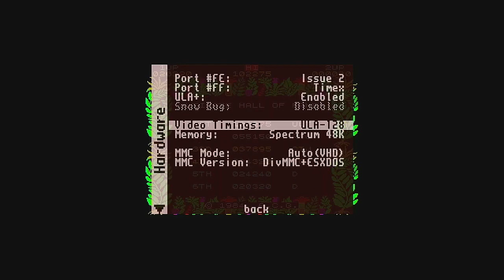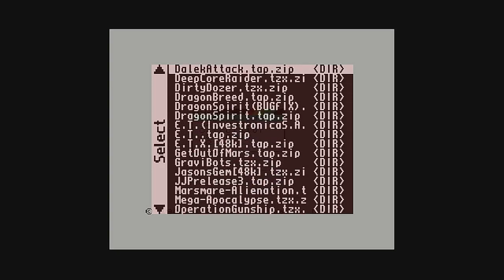Sabre Wulf and Snake Escape on the ZX Spectrum via MiSTer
00:00 Sabre Wulf
19:27 Finding Another Game
20:50 Snake Escape